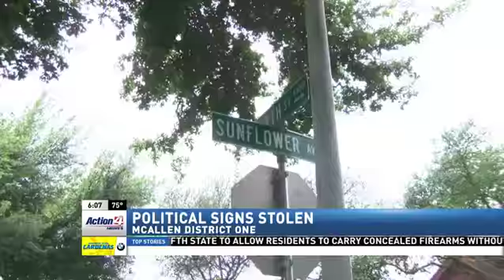McAllen Politics: Campaign signs stolen during City Commission District 1 runoff